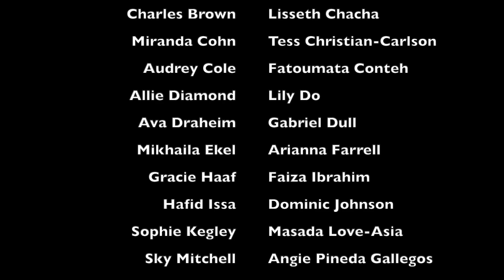5. SW Dance Highlights 2019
A retrospective from SWHS Dance... a reminder of our good times together.